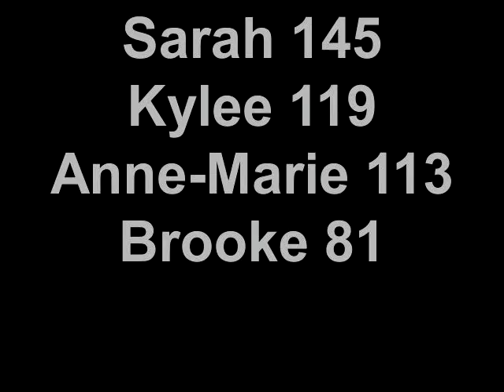Livonia vs Mercy 10/6/11